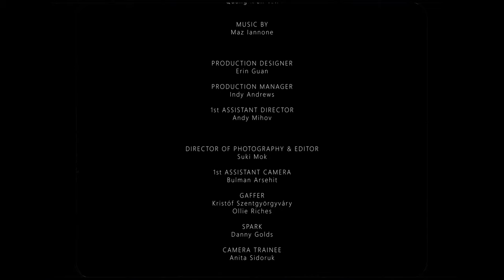Triptych Part 2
March 2021, 12 months on from the “new normal”, Part 2 explores
notions of freedom and wild rebellion when the body and spirit is subjected to the
trauma of sustained forced confinement.

Triptych, is a new trio of short films by QKV, reflecting on experiences of Lockdown, Quarantine and Isolation that became ubiquitous in 2020 and continues to this day.

Cast:
Jasmine Chiu
Duane Nasis

Crew:
Director, Writer and Choreographer: Quang Kien Van
Co-director, DOP and Editor: Suki Mok
Producer: Millie Ansari
Production Designer: Erin Guan
Production Manager: Indy Andrews
1st Assistant Director: Andy Mihov
1st Assistant Camera: Bulman Arsehit
Gaffer: Kristóf Szentgyörgyváry
Gaffer: Ollie Riches
Spark: Danny Golds
Camera Trainee: Anita Sidoruk

Square and Circle Productions
New Earth Theatre

Supported by
The Playground
33RED Films

Funded by
Arts Council England @aceagrams

New Earth Theatre is Britain’s award-winning British East and South East Asian theatre company, founded in 1995 and led by artistic director Kumiko Mendl.